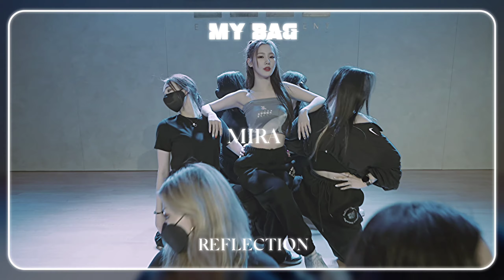'MY BAG' REFLECTION (리플렉선) Cover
REFLECTION's cover of MY BAG

Original by (G)I-DLE

𝙸𝚗𝚏𝚘𝚛𝚖𝚊𝚝𝚒𝚘𝚗

𝙍𝙀𝙁𝙇𝙀𝘾𝙏𝙄𝙊𝙉 𝙞𝙨 𝙖 𝟔 𝙢𝙚𝙢𝙗𝙚𝙧 𝙜𝙡𝙤𝙗𝙖𝙡 𝙜𝙧𝙤𝙪𝙥 𝙢𝙖𝙙𝙚 𝙗𝙮 𝙖 𝙋𝙧𝙞𝙫𝙖𝙩𝙚 𝙇𝙖𝙗𝙚𝙡.

𝙼𝚎𝚖𝚋𝚎𝚛𝚜

Noah • Main rapper, Sub-Vocal, Leader
Lyra • Main Vocal, Sub-Rapper, Center
Brooklyn • Sub-vocal, lead rapper, fotg
Mira • Main vocal
Minji • Lead vocal, lead rapper, visual
Mago • Lead Vocal, maknae

𝚂𝚘𝚌𝚒𝚊𝚕